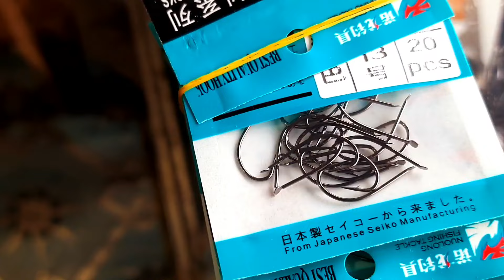UNBOXING Video. GL Reel/ LM Reel/ DA Reel/ Korean pole Rod/Thread Pole Rod/Hook.